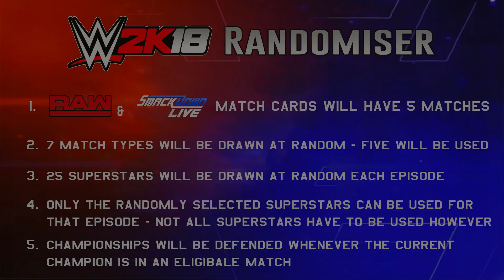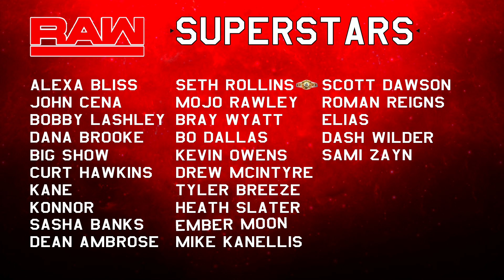SHIELD TRIPLE THREAT! | WWE 2K18 Randomiser - Episode 1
Welcome to the WWE 2K18 Randomiser!

A new WWE 2K18 series on my channel where match cards for weekly RAW and Smackdown Live episodes will be put together using a list of randomly selected match types and superstars.

WWE 2K18 Randomiser Rules :

1. RAW & Smackdown Live Match Cards will have 5 Matches

2. 7 Match Types will be drawn at random each week and 5 will be used to make the match card for that episode of RAW or Smackdown

3. 25 Superstars will be drawn at random for each episode using the current brand split rosters

4. Only the randomly selected superstars can be used for
that episode - Not all superstars HAVE to be used however

5. Championships will be defended whenever the current
champion is in an eligible match

Random selections for RAW Episode 1:

Match Types :
1. Two on Three – Tag
2. One-on-one Iron Man
3. Triple Threat Steel Cage
4. Triple Threat Ladder
5. One-on-one Extreme Rules
6. 6-Man Tornado Tag
7. Fatal 4-Way Steel Cage

Superstars:
1. Alexa Bliss
2. John Cena
3. Bobby Lashley
4. Dana Brooke
5. Big Show
6. Curt Hawkins
7. Kane
8. Konnor
9. Sasha Banks
10. Dean Ambrose
11. Seth Rollins WWE Intercontinental Champion
12. Mojo Rawley
13. Bray Wyatt
14. Bo Dallas
15. Kevin Owens
16. Drew McIntyre
17. Tyler Breeze
18. Heath Slater
19. Ember Moon
20. Mike Kanellis
21. Scott Dawson
22. Roman Reigns
23. Elias
24. Dash Wilder
25. Sami Zayn